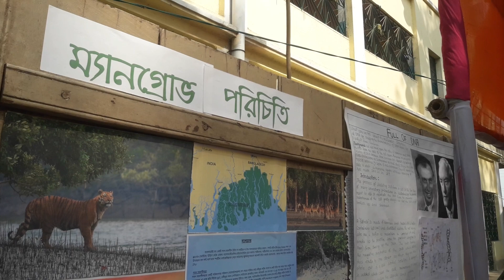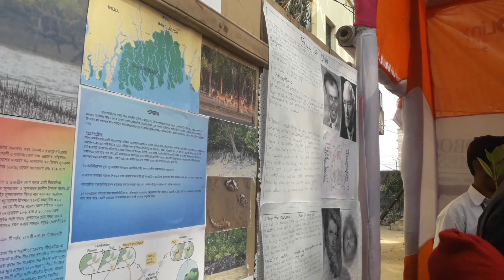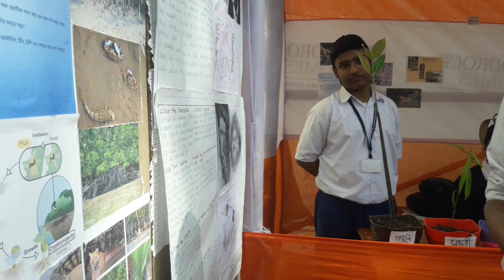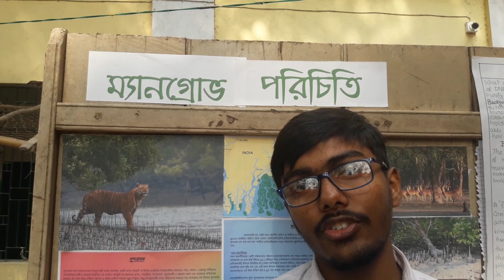Save Mangrove সারগাছি স্কুলের প্রদর্শনী ম্যনগ্রোভ সংরক্ষণ ছাত্রদের বিজ্ঞানের প্রজেক্ট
Project Mangrove Plantations Preservation

সারগাছি রামকৃষ্ণ মিশন উচ্চ বিদ্যালয় বহরমপুর
          সরস্বতী পুজো উপলক্ষে আয়োজিত
                         ছাত্রদের প্রদর্শনী
ছাত্রের বিজ্ঞানের প্রজেক্ট ম্যনগ্রোভ সংরক্ষণ

Ramakrishna Mission Murshidabad School

Saraswati Puja, Students Exhibition

Goddess of Learning, Wisdom Puja

वसंत पंचमी
मां सरस्वती की पूजा

সরস্বতী পুজোর মন্ত্র

Mantra of Saraswati Puja / Prayer

জয় জয় দেবী চরাচর সারে, কুচযুগশোভিত মুকতাহারে। বীণারঞ্জিত পুস্তক হস্তে, ভগবতী ভারতী দেবী নমহস্তুতে। নমঃভদ্রকাল্যৈ নমো নিত্যং সরস্বত্যৈ নমো নমঃ। বেদ-বেদাঙ্গ-বেদান্ত-বিদ্যা-স্থানেভ্য এব চ।।

Copyright @ Bijoy Bhattacharya's Kaleidoscope 2022. Any illegal reproduction of this content will result in immediate legal action.

However, I wish to Express my Gratitude & indebtedness, to Sargachi Ramakrishna Mission High School, its students
& Sargachi Ramakrishna Mission Murshidabad.